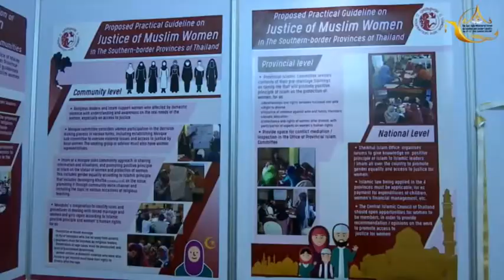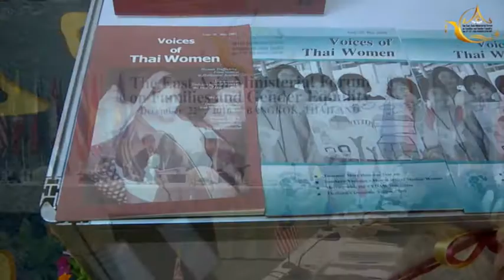การประชุมกรมกิจการสตรีและสถาบันครอบครัว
บริษัท ลาเวลล์ เอ็นเตอร์เทนเม้นท์ จำกัด(สำนักงานใหญ่)